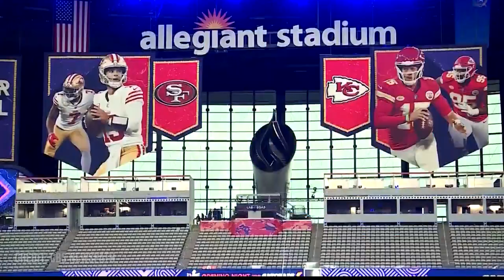NFL Rules Analyst Gene Steratore sits down with Baylee Martin about officiating the Super Bowl